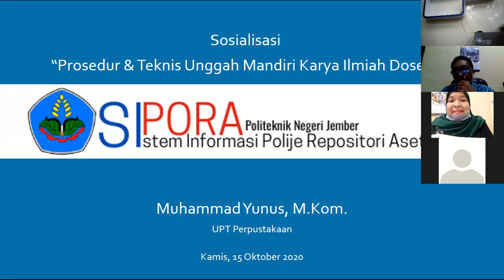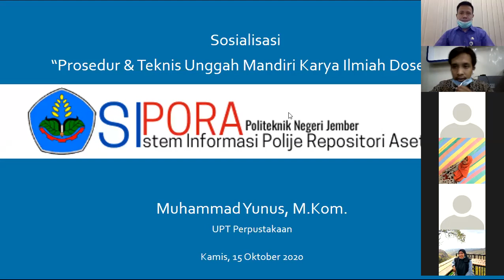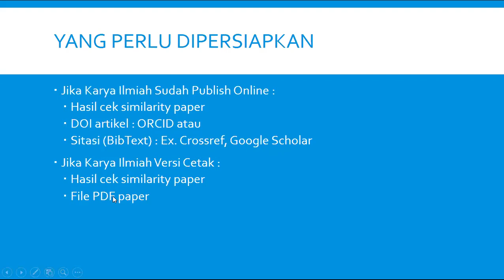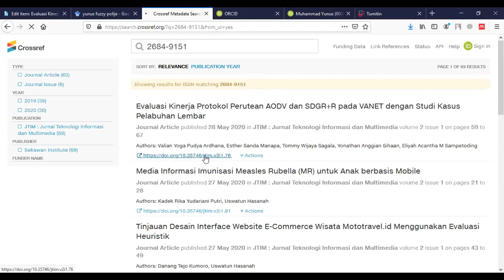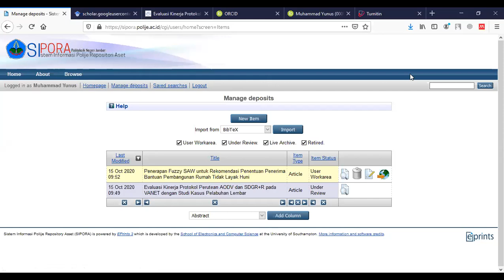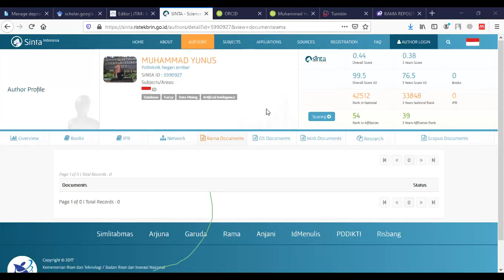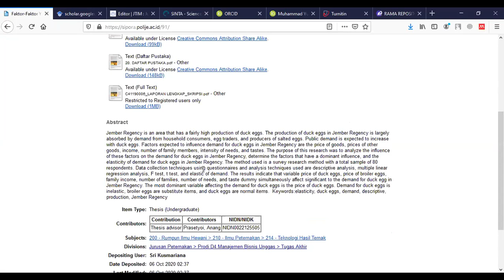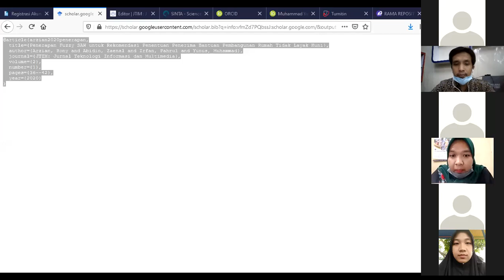Sosialisasi Prosedur & Unggah Mandiri Artikel Dosen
Kegiatan ini membahas tentang prosedur dan tata cara unggah mandiri artikel untuk dosen Politeknik Negeri Jember.